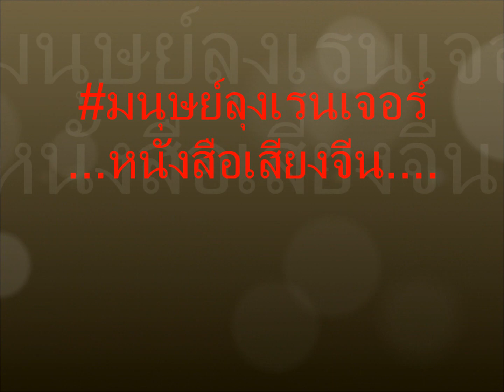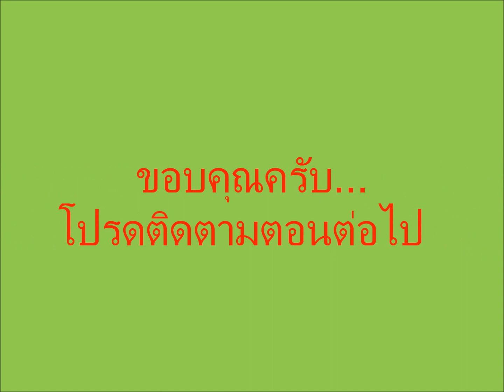หนังสือเสียงจีน ลุงที #0114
หักแต่ขา เดินไม่ได้ แต่ปากยังทำงานได้